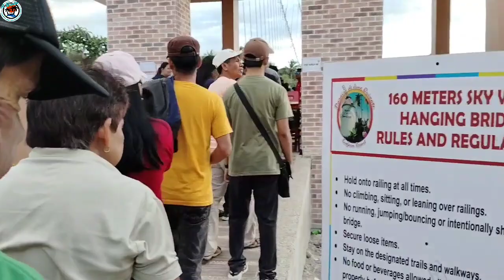PARAISO DE JUNE QUIXOTE/NAIC CAVITE